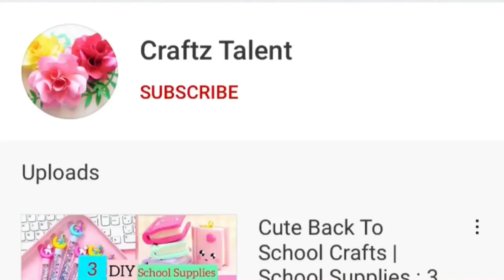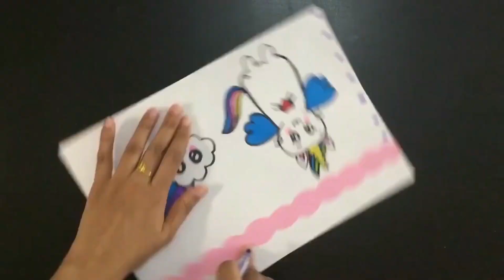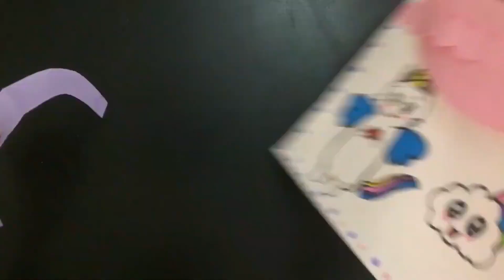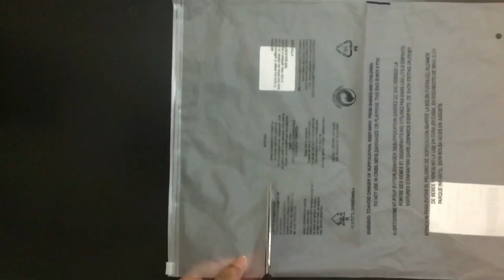4 DIY School Supplies | School Craft Idea/ Paper Craft /School hacks /Origami craft/ paper gift idea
4 DIY School Supplies | School Craft Idea/ Paper Craft /School hacks /Origami craft/ paper gift idea